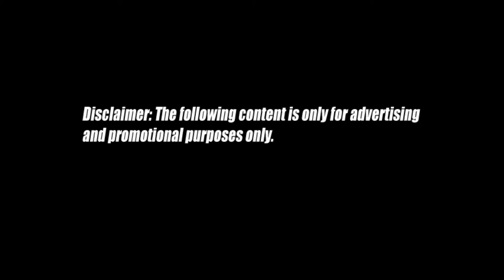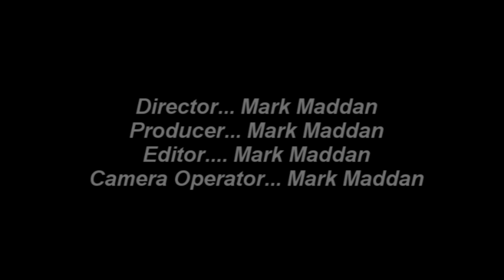Jenna Haze EXXXOTICA NJ 2010 EXCLUSIVE Interview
A great Jenna Haze EXCLUSIVE video interview at Exxxotica - Edison, New Jersey 2010 Adult Expo.

Interviewed by: Mark Maddan
Produced, Directed, Edited, and shot by: Mark Maddan

Mark Maddan Productions
Check out my site for more of my recent work, samples, and services I'm available for!